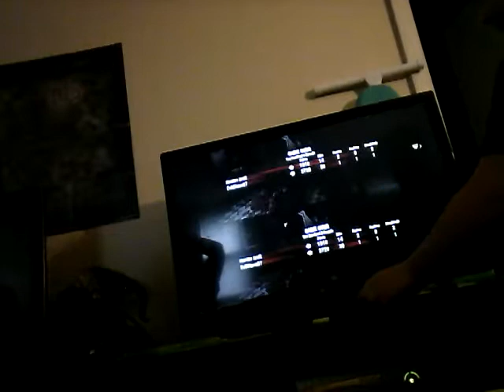Logan PLAYS CALL OF DUTY ZOMBIES with NATE SPEARS